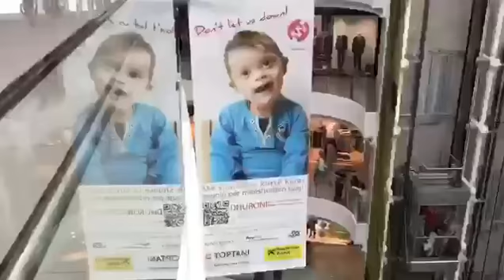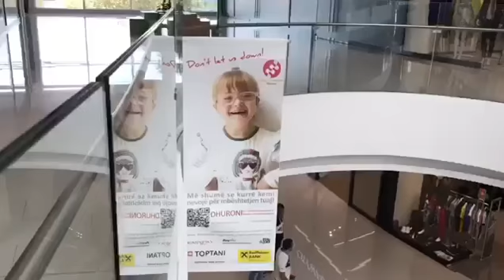Buddy Walk® Albania Throwback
Kujtime nga marshimi